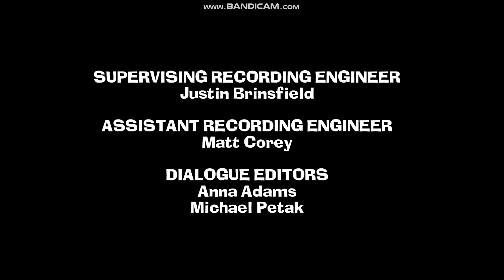The penguins of Madagascar end credits remake.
Not targeted for kids.